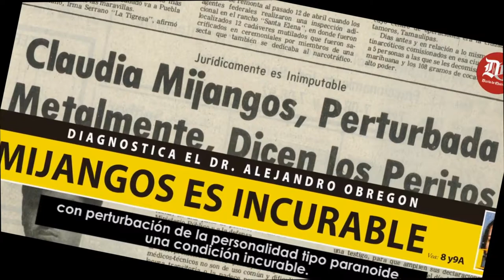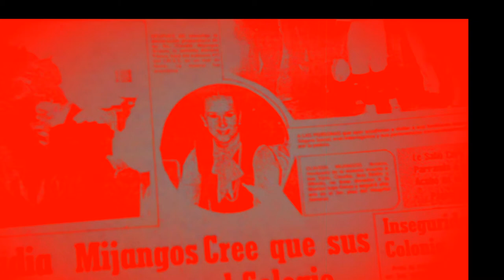CLAUDIA MIJANGOS LA HIENA DE QUERÉTARO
LA MADRUGADA DEL 24 DEW ABRIL DE 1989 CLAUDIA MIJANGOS COMETIÓ UNO DE LOS CRIMENES MAS IMPACTANTES EN LA HISTORIA MODERNA DE MÉXICO.

LES DEJO EL LINK DEL CANAL EN YOUTUBE DE RICKY VELAZQUEZ

Music Channel AUTHOR SAYS: All the music I produce on my channel (unless stated) is 100% copyright free and you're welcome to use if for your Youtube videos, film presentations or Documentaries. All I ask is that you credit me in the description or message me on my Facebook page CO.AG Music ( link ) so I can see how it fits with your work.CategoríaEntretenimiento